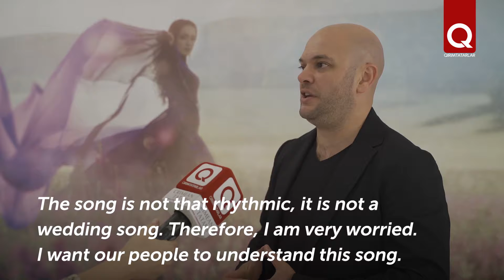Dj Bebek and Mustafa Emir presented their new work a video for the song ARQADAS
Last year Dj Bebek and Mustafa Emir created a real hit - a song. They decided not to stop but to continue their collaboration having released a new song “Arqadas”. The presentation of the work has become a great event in the cultural life of Crimean Tatars